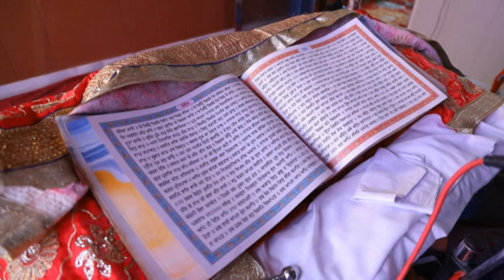GURBAAZ BIRTHDAY CERMONY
BHINDA STUDIO.
M.95010-45330